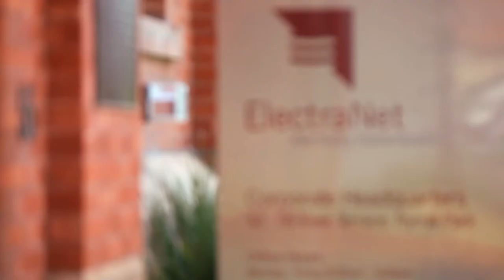Welcome to UCL Australia - MSc course structure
Professor Tony Owen, Emeritus Professor of Economics at University College London, Australia, explains the structure of the 2-year Masters of Energy and Resources Management and talks briefly about the research project students can choose to undertake in the second year of their studies.